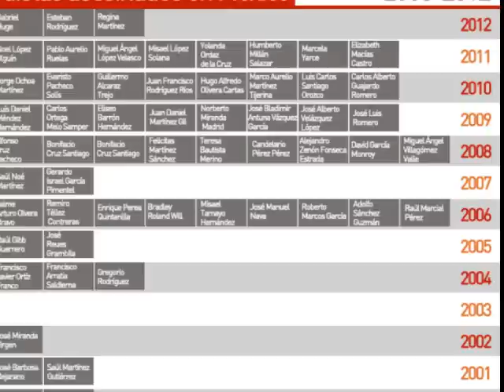México celebra el Día del Periodista como el País mas peligroso para el periodismo